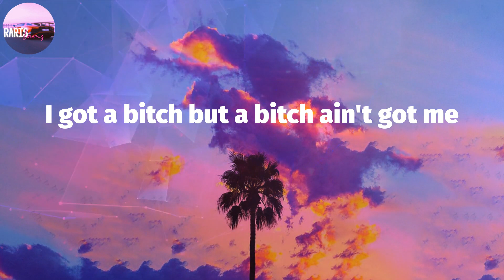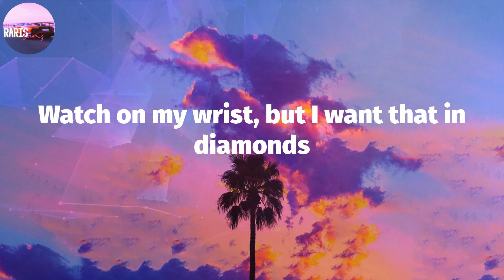Armani White - BILLIE EILISH. (Lyric Video)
BILLIE EILISH. (Lyrics) - Armani White

BILLIE EILISH. Lyrics:
Niggas talkin' crazy, when I pull up, it's silent (ayy, ayy)
Mile high, fuck a first-class, I'm the pilot (ayy)
I am not the type for turning into a detective (no)
Cashed out on my bail, my lil' bitch got arrested
Flexed out my Lexus, no backseats and no besties (shit)
Ayy, two pistols, .30's in the clip, these akimbos
Open hand, smack him in his lip, bitch, I'm Kimbo
But she ain't know this Gen-3 was in my motherfuckin' tee
Heard they talkin' crazy on my name, now it's silent

Tag Video:
Armani White - BILLIE EILISH. (Lyrics),BILLIE EILISH. Armani White,Armani White BILLIE EILISH.